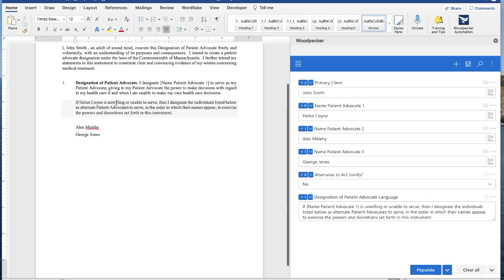How to Use Macros in Woodpecker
In Woodpecker, macros are references to the values/data in one field, from within another field.

Watch this short video to see how easy it is to use macros in your templates.